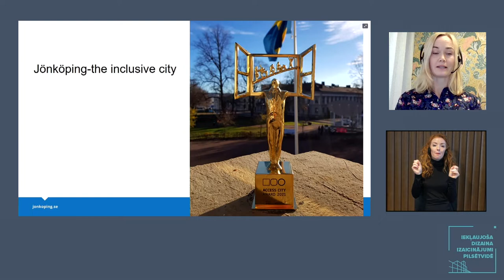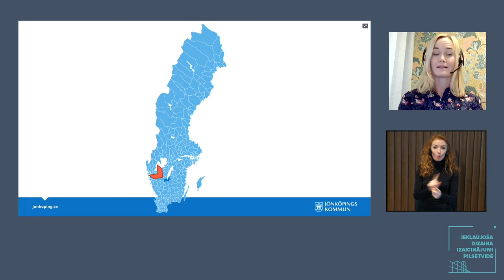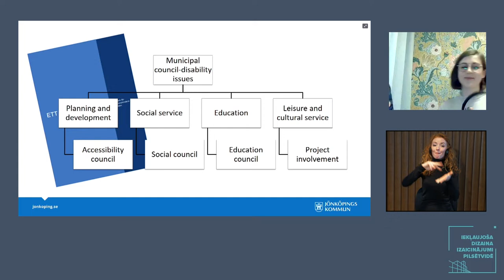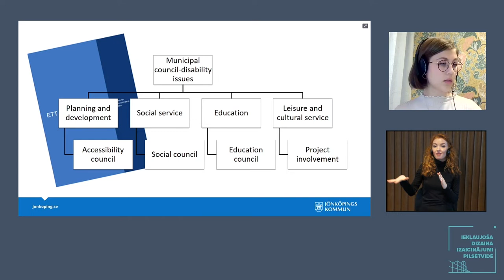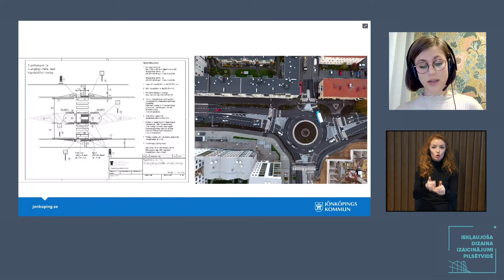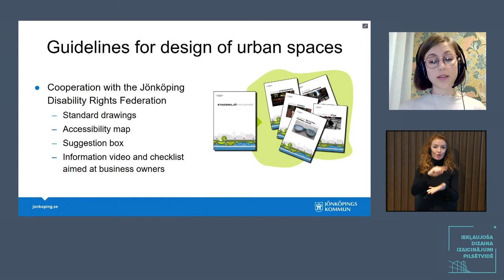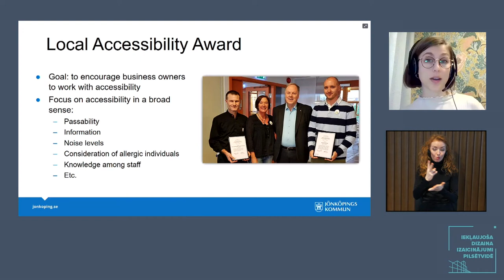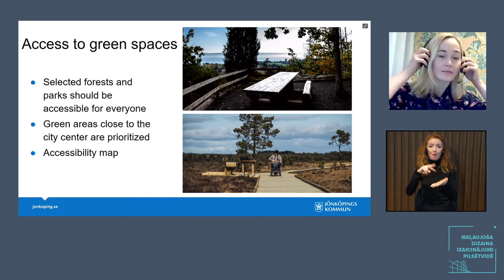Jönköping – The inclusive city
KRISTINE ANDREASSEN, Strategist in sustainability at Jönköping municipality (Sweden); JULIA CEDERBRANT, strategic traffic planning and sustainable urban development at Jönköping Municipality (Sweden) in conference “Challenges of Inclusive Design in the Urban Environment”

24 November 2021